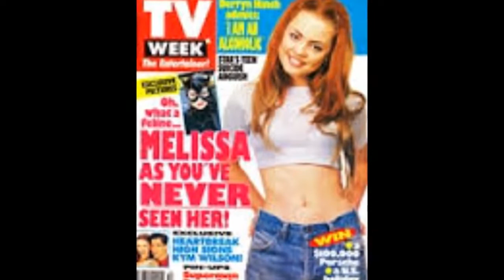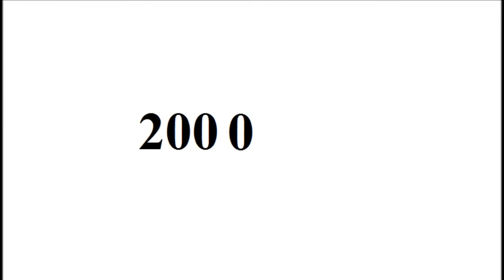Melissa George - From Baby to 40 Year Old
Copyright: Melissa George.

Go to:
topgamehaynhat.net